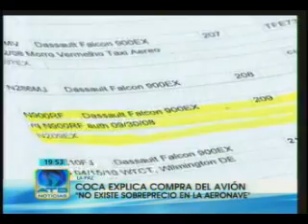Ministro Coca justifica precio del avión de lujo del presidente Evo Morales